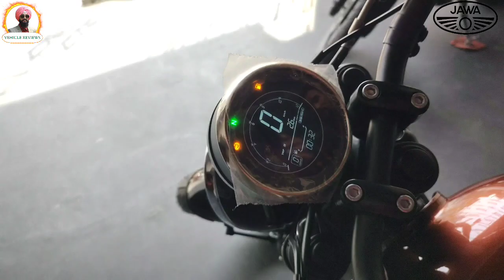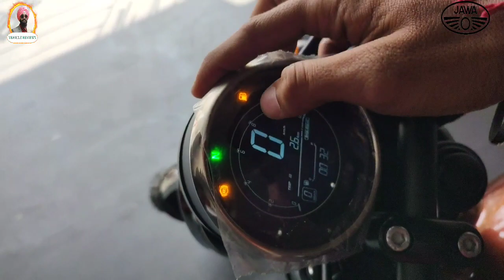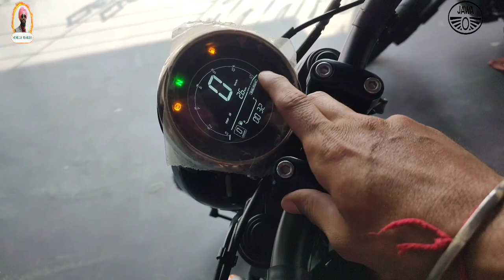Jawa Bobber 42 | Bobber 42 Price In India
Jawa Bobber 42 Price | Indian Harley
Single Seat Low Price Bike | Jawa Bobber 42

I have already started earning!  💸💸

Sonu Jawa Salesman
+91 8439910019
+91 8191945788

My Gear
Mic

Vehicle Reviews
Vehicles Reviews
Vehicles Review
Vehicle Review
Baljeet Singh
Bike Video
Bike details

jawa mileage test
jawa 42
2023 jawa 42 bobber
jawa 42 bobber bike
jawa 42 bobber double seat
42 bobber jawa
Harley Devidsan of India
Jawa bobber 42
Jawa bobber 42 price on road
harley davidson
Bobber 42 price
Bobber 42 jawa
Bobber 42 review
Jawa bobber 42 2023
Jawa bobber 42 price in india